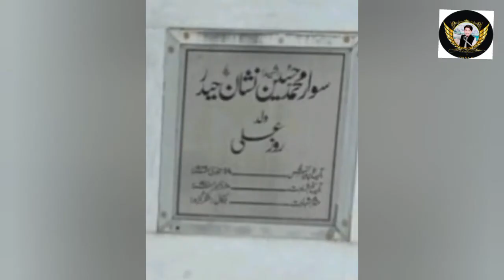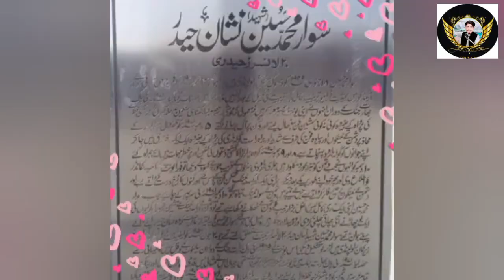January 21, 2021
Sawar Muhammad Hussain Saheed
(5th Nishan e Haider ) (18 June 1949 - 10 Dec 1971 )